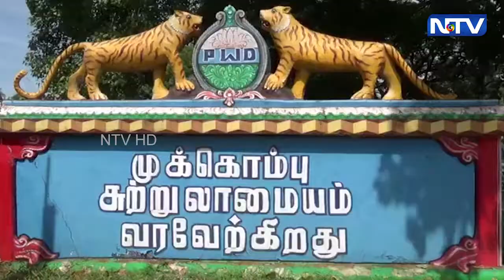காவிரி குண்டாறு திட்டம் அதிமுக ஆட்சியில் கொண்டுவரப்பட்டது அல்ல - துரைமுருகன் பேட்டி | 15.10.2022